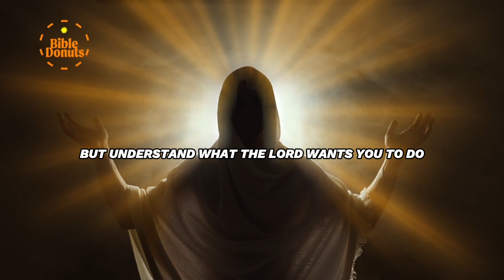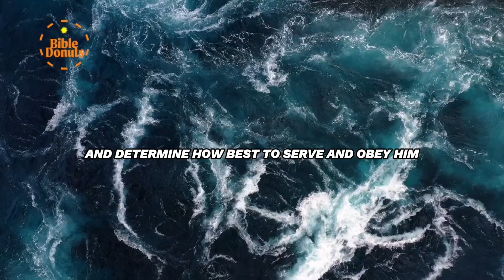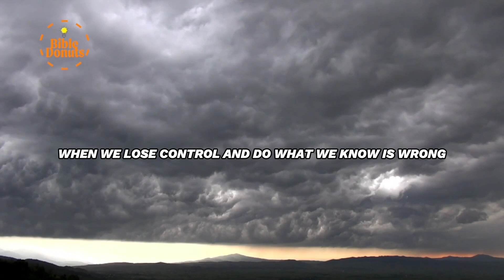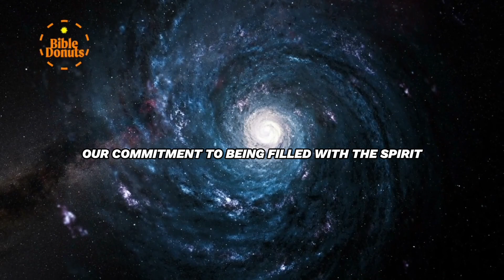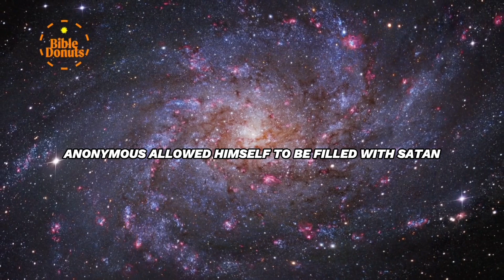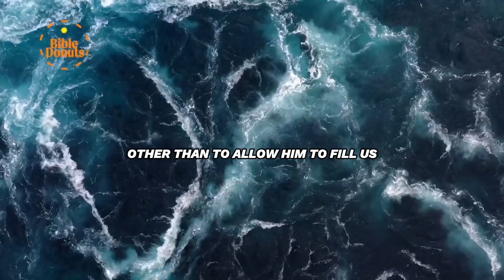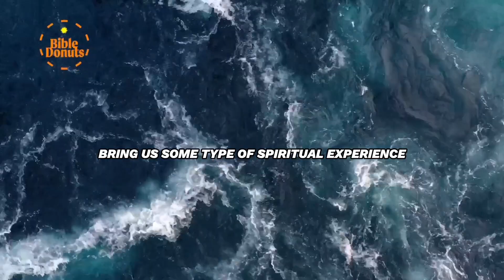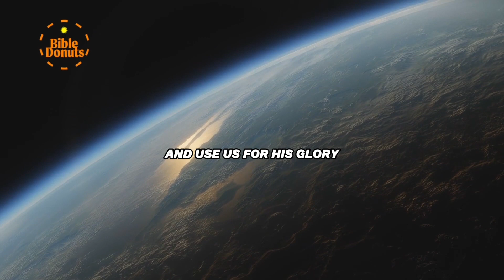Understanding this and you will be different